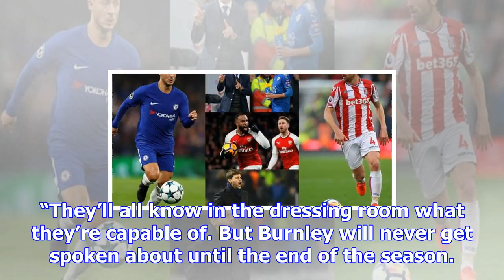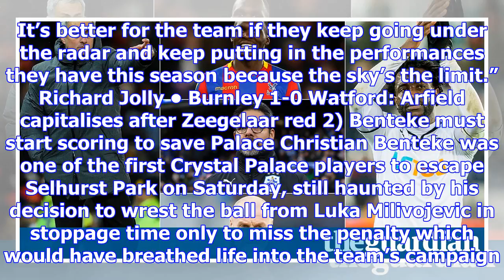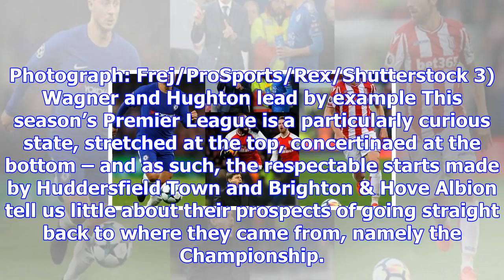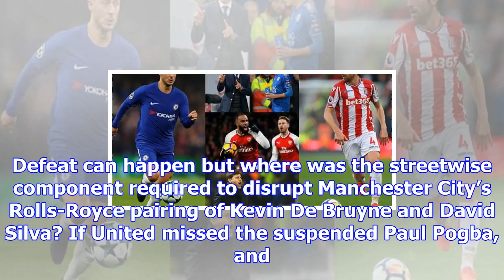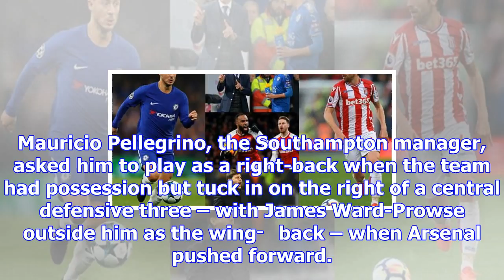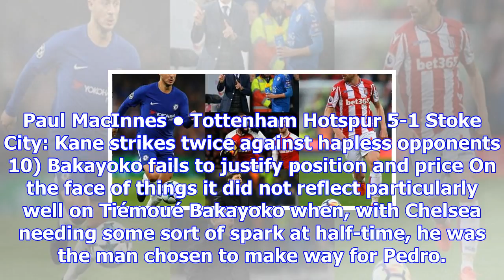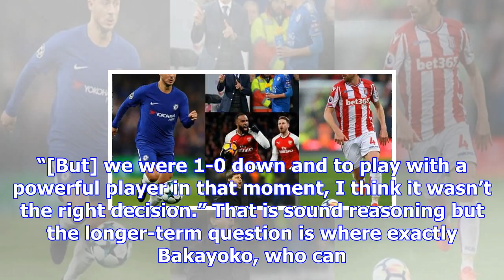Premier league: 10 talking points from the weekend’s action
There is a temptation to regard Burnley’s presence in the upper reaches of the division as an early-...